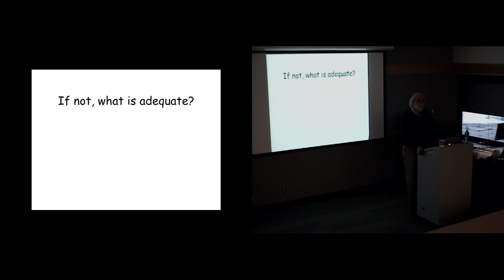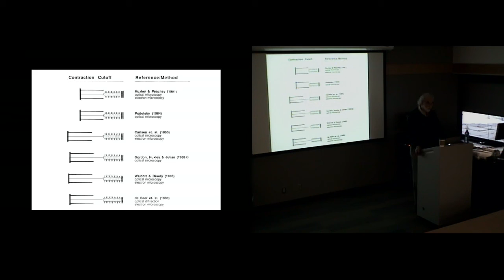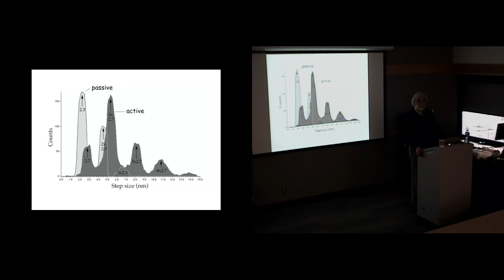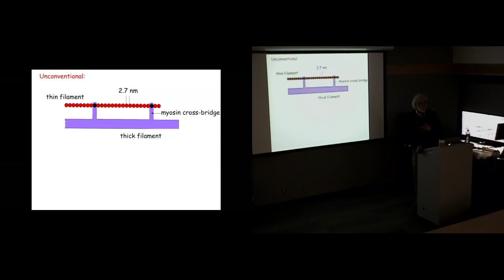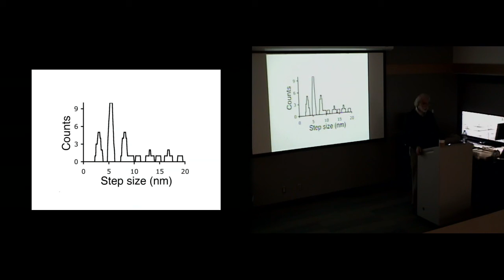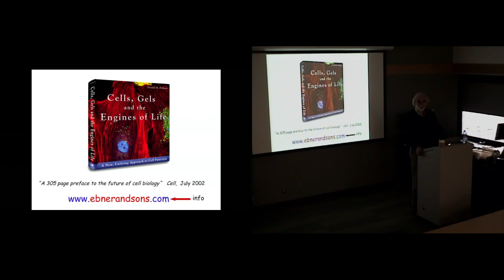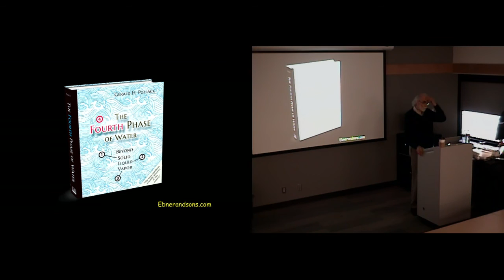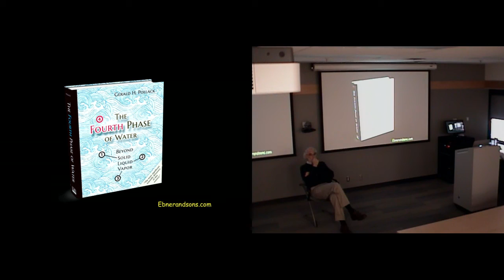Dr Jerry Pollack Contractile Mechanism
Dr. Jerry Pollack gives an invited lecture on contractile mechanisms at the Human Performance Laboratory, University of Calgary, Faculty of Kinesiology January 2016